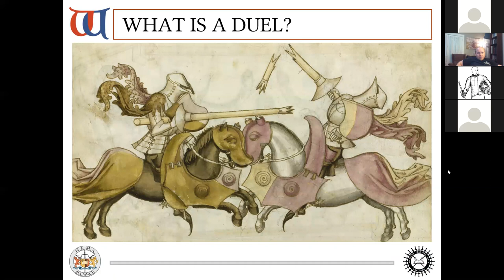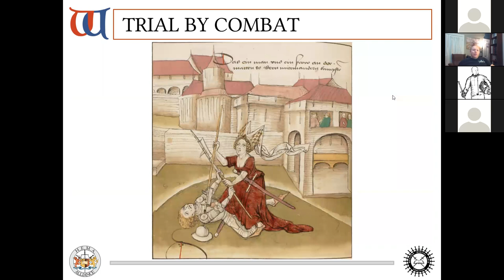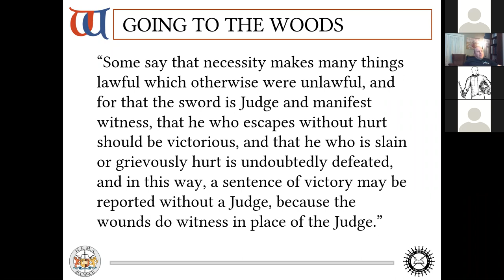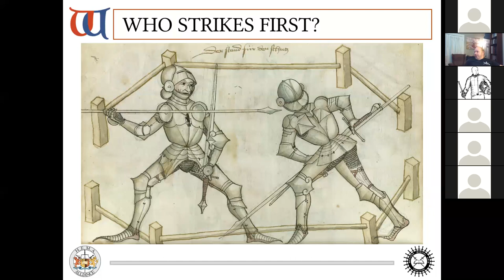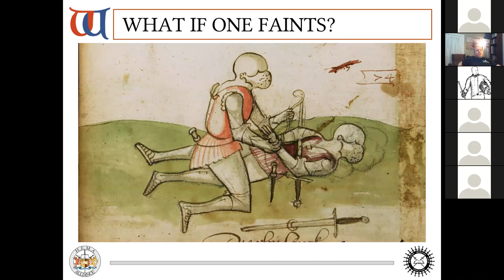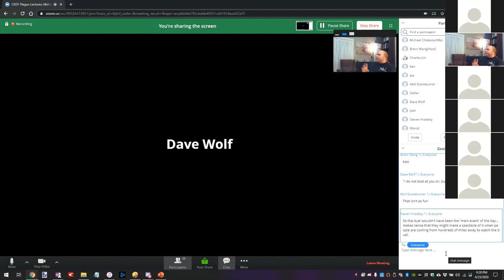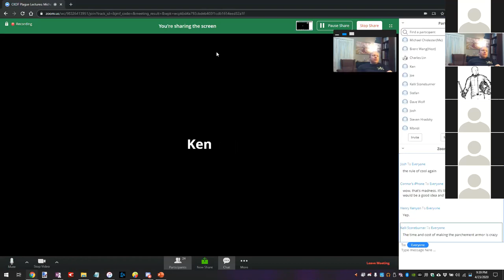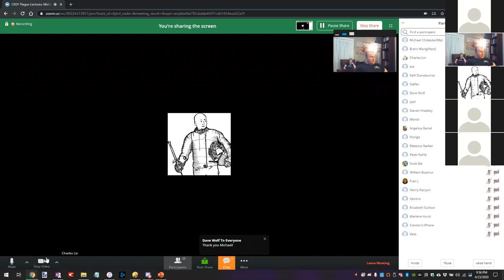CKDF Plague Lectures 06: Michael Chidester - Dueling in the 15th Century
In the mid-14th century, various strands of sporting and fighting tradition converged into the a new form of combat: the knightly duel. It was largely unconnected to the trials by combat of the Middle Ages, and also distinct from the culture of honor dueling that arose in the 16th century. This dueling culture developed and evolved into the judicial duel over the course of the 14th and 15th centuries, and in 1476, the Italian legal expert Paride del Pozzo published his attempt to compile and organize all of the precedents and customs of the past century of dueling.

This lecture discusses the dueling laws and customs laid out by Pozzo, with frequent reference to the teachings of 15th century fencing treatises, and consider whether the knightly or judicial duel could be the primary context that such treatises were anticipating.